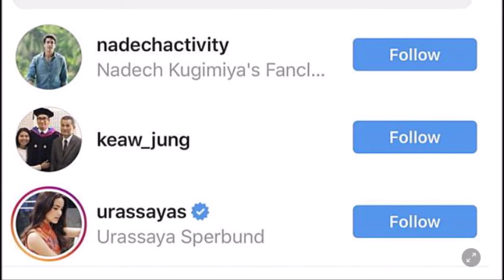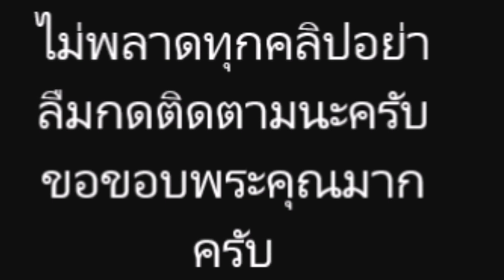มาแล้วจ้า!อินสตาแกรม ณเดชน์ คูกิมิยะ เปิดปุ๊บกดฟอลโล่ ญาญ่า ปั๊บ!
ข่าวบันเทิง ข่าวดารา กระแสร้อนๆ# ณเดชน์ คูกิมิยะ#อินสตาแกรม